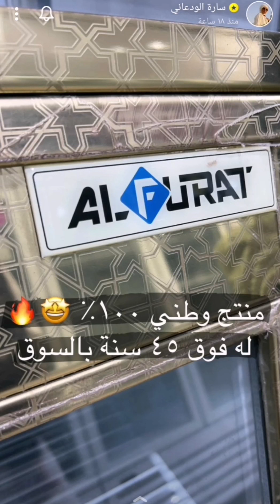اعلان ساره الودعاني لـ امجاد المتحده